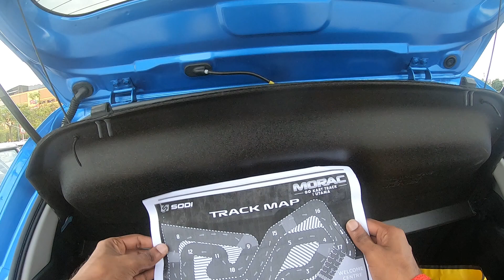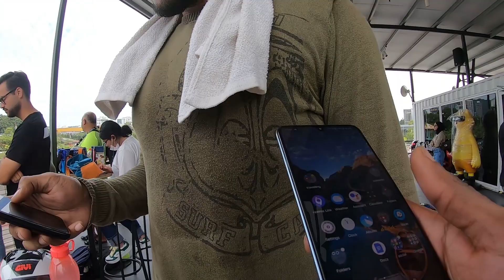Sodi World Series - Malaysia, Round 1 @ Morac1Utama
Participated Sodi World Series Malaysia, Round 1 @ Morac1Utama.

Round 1

Practice - P9/10
Qualifying - P8/10 - Kart broke after 1 hot lap
Race - P5/10

Overall, learnt alot of skills.

Timecode:

0:00 - Start Video
0:30 - Practice Balot
1:20 - Practice Starts
6:43 - Practice Ends
7:07 - Kart Having issues
7:29 - Qualifying Starts
8:45 - Kart is Broken
10:30 - Warm up Lap starts for Race
11:52 - Lining up on grid
11:58 - Race Starts

The Sodikart World Series is a  leisure karting racing series, . Winners from each country wins a ticket to Europe to compete with the best in the world!

Most of the parts are fast forwarded to reduce length.

Editing is beginner level.